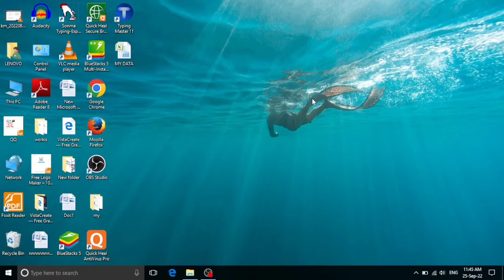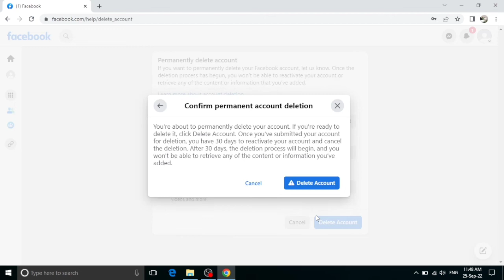how to Facebook account permanently delete अपने फेसबुक अकाउंट को हमेशा के लिए परमानेंट डिलीट कैसेकरे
official channel   technical gyan
how to Facebook account permanently delete अपने फेसबुक अकाउंट को हमेशा के लिए डिलीट कैसे करें
how to fecebook account permanently delete
fecebook account ko delete kaise karen